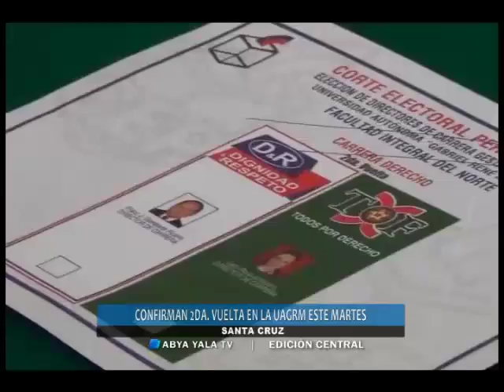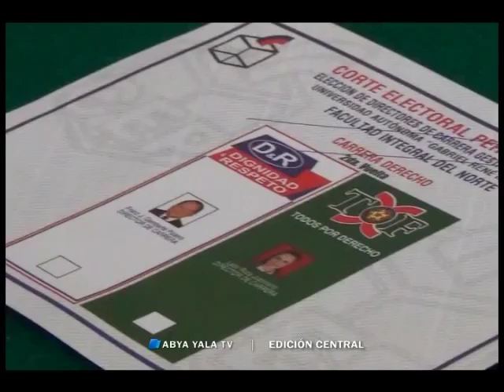UAGRM va a 2da vuelta éste martes -25 julio 2016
(Abya Yakla Digital).- La Universidad Gabriel René Moreno llevara adelante la segunda vuelta para elegir al decano y directores de carrera de la universidad. Este martes 26 de julio se llevara a delante la segunda vuelta para elegir autoridades en la UAGRM de Santa Cruz, 9 facultades y 14 carreras participaran de estas elecciones. (video)